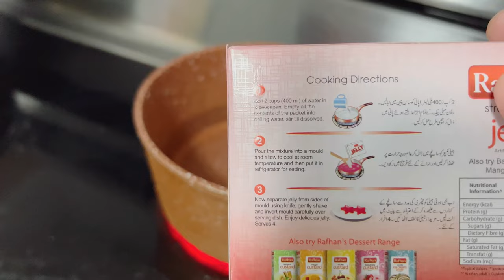EXPECTATIONS VS REALITY 🫣 | Raffan custard😍